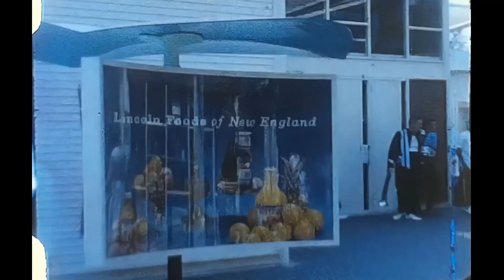1964 New York World's Fair Newly Discovered 8mm film Footage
The 1964 World's Fair, held in Queens, New York, was a showcase of mid-century optimism. Its famous pavilions touted a bright future of science, technology, convenience and style with wonders including a video phone from Bell Labs, a jet pack and the 1965 Ford Mustang. The pavilions themselves were stunning; General Motors and Coca-Cola summoned architectural visions out of The Jetsons, while other brands went with the obvious crowd pleasers: U.S. Rubber offered an 80-foot Ferris wheel disguised as a giant tire, Sinclair hosted a display of life-sized dinosaurs, Austria built a ski lodge suspended from A-frame supports.